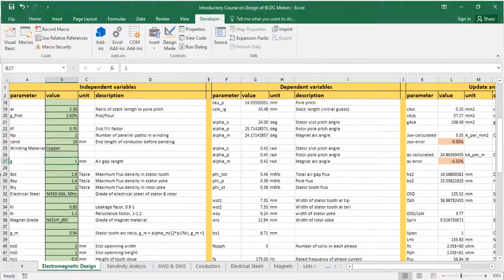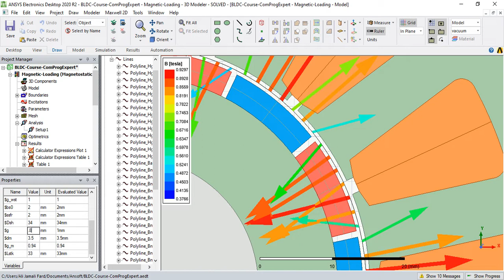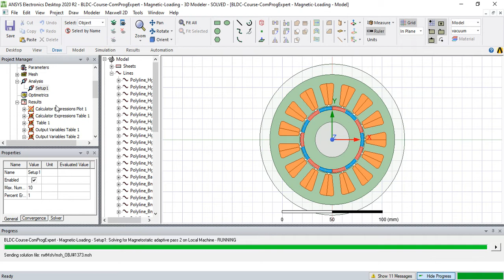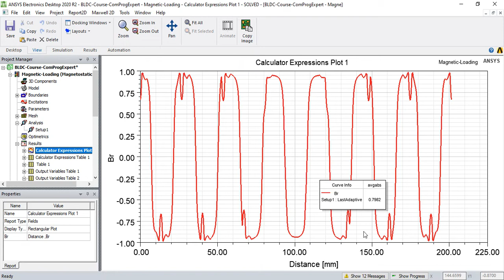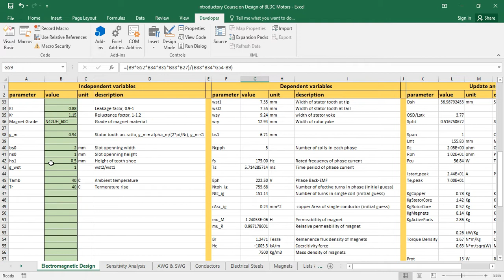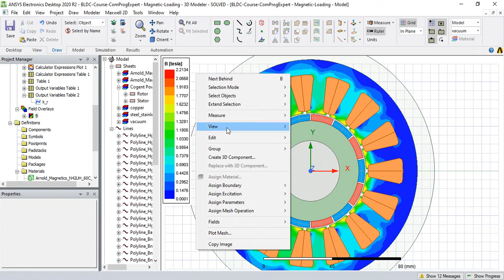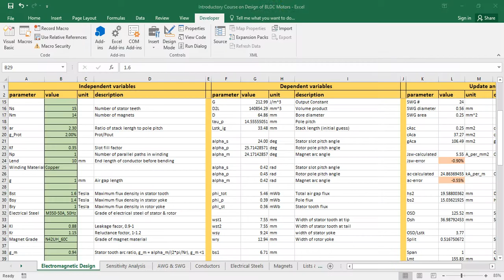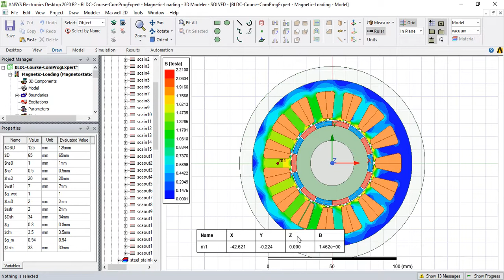Magnetic loading matching (BLDC Motor Design #19)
One important step in the design of BLDC motors is the calculation and matching of the magnetic loading. During the motor sizing, we assume a proper number for the average value of the flux density in the middle of the air gap and then calculate the number of turns and main dimensions of the motor based on that value. So, it is very important to set the size of magnets in such a way that we get desired value of the magnetic loading as we assumed at the first stage of the design.